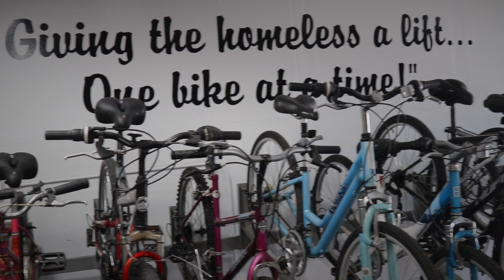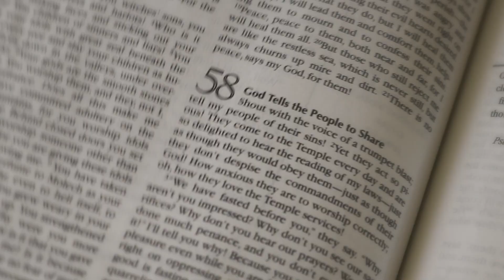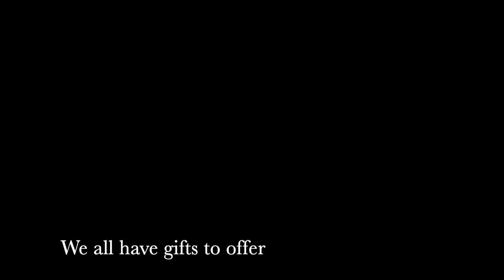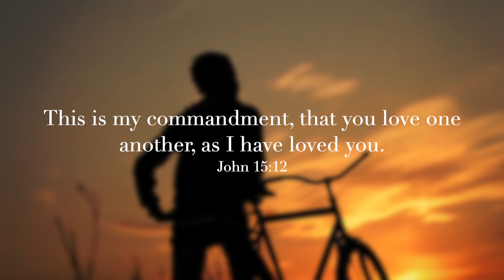Testimony Now interviews Russ Durham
Giving the homeless a lift, one bike at a time.  That's the heart and mission statement of Russ Durham, founder of Rusty's Bicycle Recycle.
Rusty’s Bicycle Recycle is a 100% volunteer organization, no employees.  We repair donated bicycles and deliver them to partner charities who serve the unhoused, including homeless veterans and foster children.  Many of our volunteers have been associated with the organization since its inception.  Our charity relies on Public Support and donations to repair and deliver over 2000 donated bicycles each year.